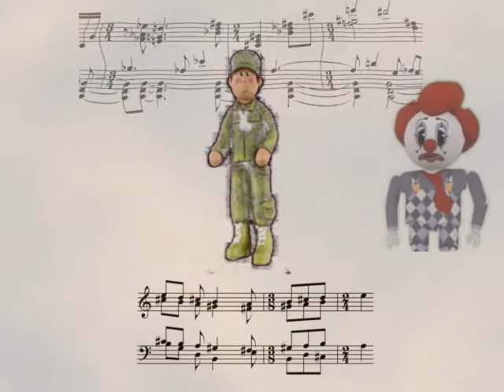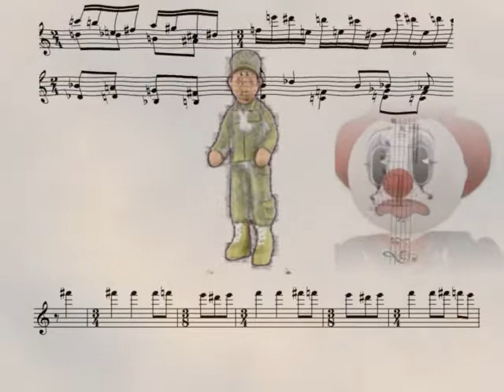L'histoire du soldat lunaire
Well...it's the "Soldier's March" that opens Stravinsky's "Soldier's Tale" - with some musical commentary provided along the way by music from Schoenberg's "Pierrot lunaire." That's pretty much it.